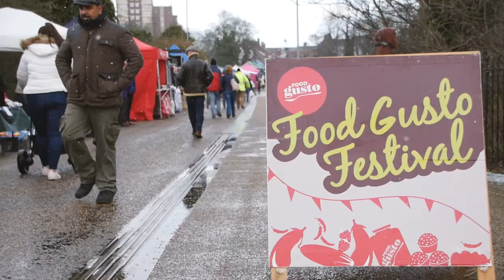Tamworth Food Gusto Christmas Fair 2017